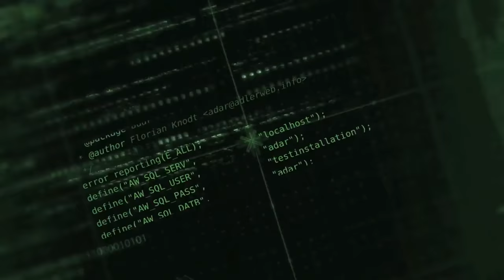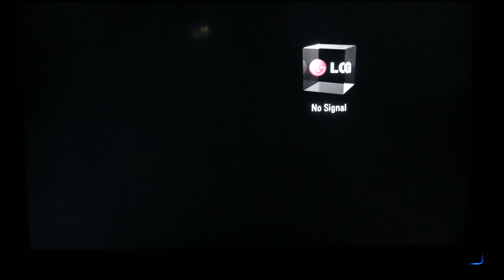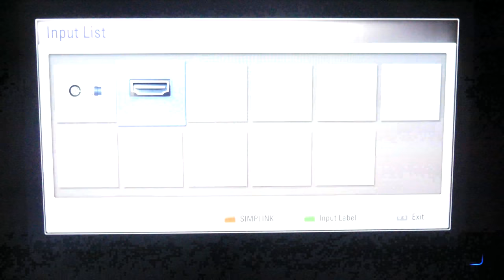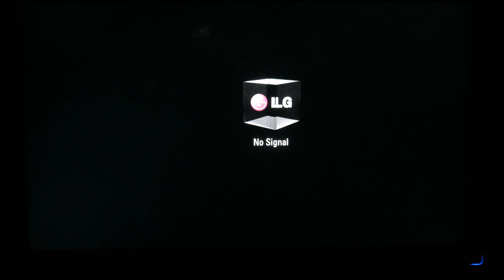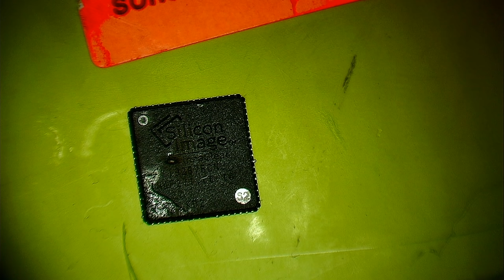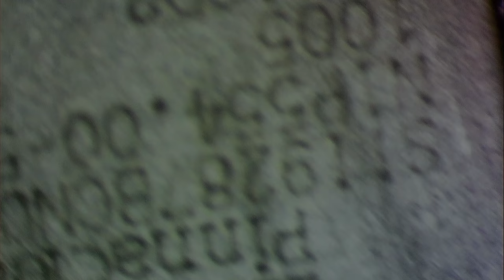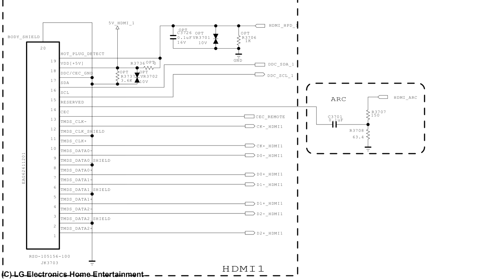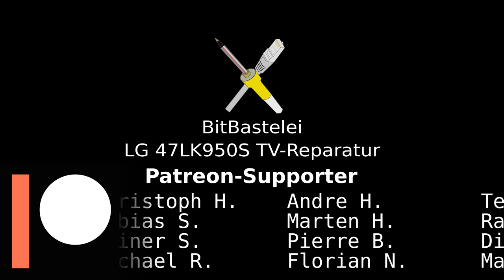BitBastelei #385 - LG TV Reparatur (Part 1)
War ja klar. Da hängt der TV endlich an der Wand, schon geht er kaputt. Kein HDMI. Schauen wir mal, ob sich da noch etwas retten lässt.